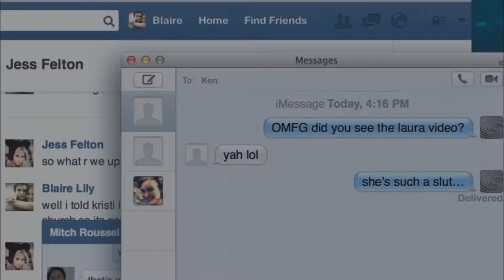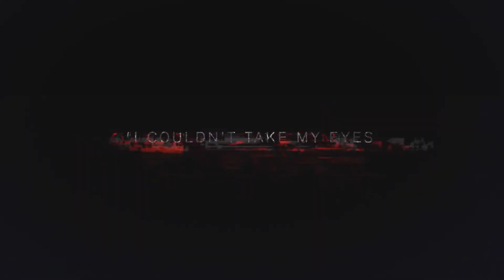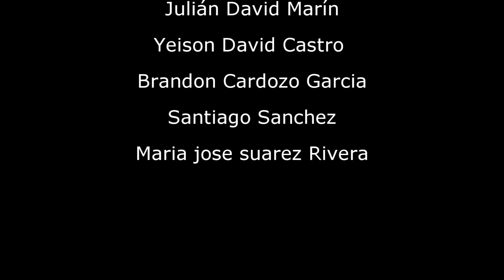Unfriended drama version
Y UNIVERSAL.